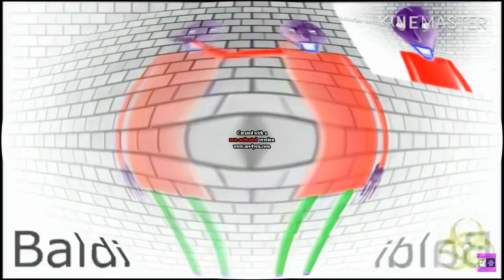I Killed Preview 2 Baldi 2019 Effects 2 X